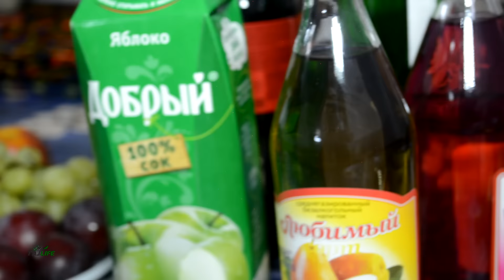Мероприятие "KURUTOB" в Санкт-Петербурге.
Ассаламу Алейкум!
Уважаемые зрители TAJLIFE!
Совсем недавно, 30 июля 2016 года, в молельном помещении на Новочеркасском прошло мероприятие "KURTOB".
Основной целью данного мероприятия было ознакомление наших братьев мусульман из других городов и стран с таджикской культурой, послушать наших маленьких братьев, как они рассказывают о жизни наших пророков (мир им). Также был проведён конкурс, касающийся Ислама, с целью обучится друг у друга.
Как прошло это мероприятие, Вы можете посмотреть в нашем репортаже.